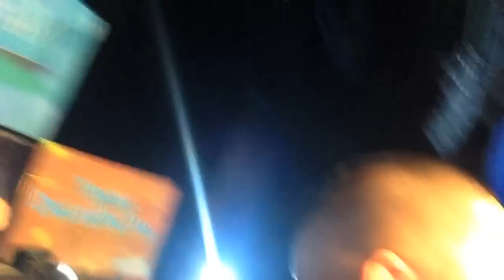My GF's Lion King Booty (Vlog #400!!!)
SONG LIST
Young Dro- FDB
Chunk Dirty- Booty Taste
Andrew Garcia feat. Traphik, GSeven- Airplanes and Terminals (unreleased premix coming soon tho)
Tim and JR Aquino- SMD
Andrew Garcia feat. Traphik, GSeven- Airplanes and Terminals